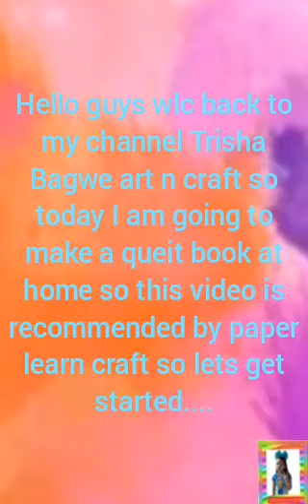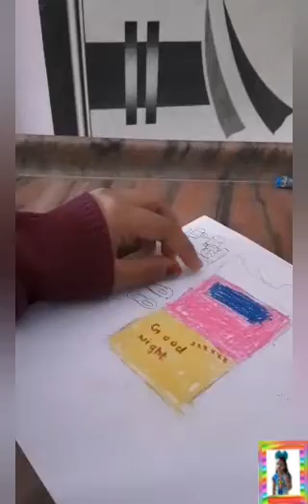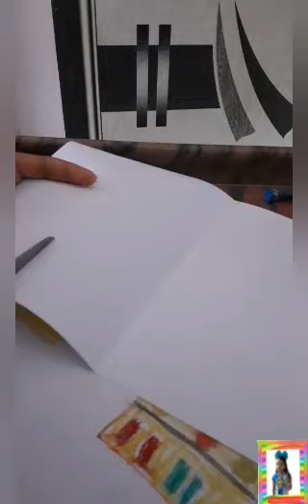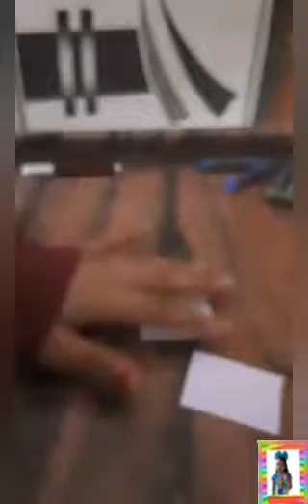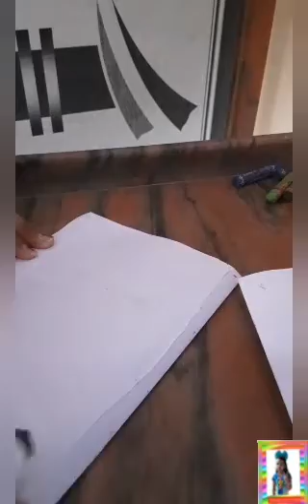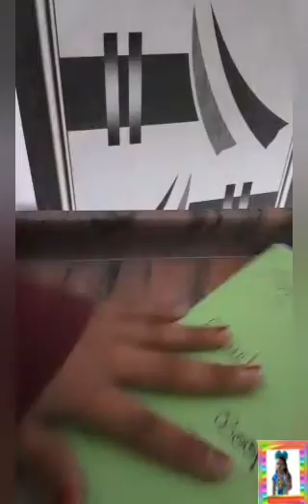how to make a queit book at home/good habits queit book/queit book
hello guys

next video homemade glitter

lots of love from trisha Bagwe art n craft